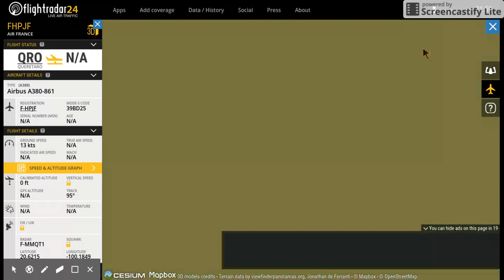AIRBUS A 380 EN AEROPUERTO DE QUERETARO POR PRIMERA VEZ-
AIRBUS A380 FLIGHTRADAR 3D VIEW.